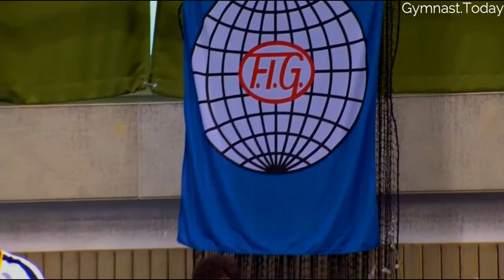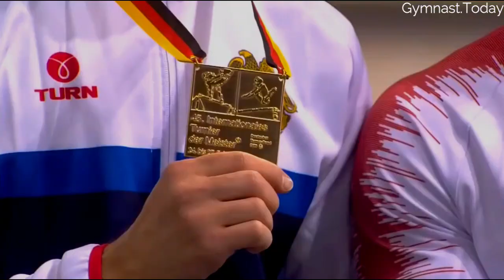Top 3 in Men's Vault Final - 2022 Cottbus Gymnastics Apparatus World Cup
Competition on February 24-27, 2022 in Cottbus, Germany.

Men's Vault Final - Medalists:

1. Gold - Artur Davtyan Արթուր Դավթյան (Armenia) - Score: 14.983
2. Silver - Nazar Chepurnyi Назар Чепурний (Ukraine) - Score: 14.600
3. Bronze - Adem Asil (Turkey) - Score: 14.583